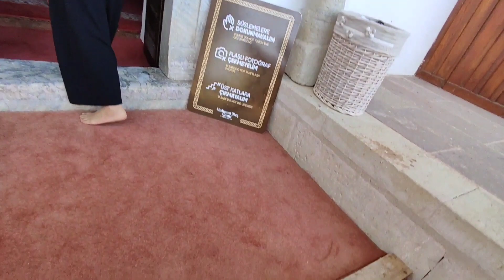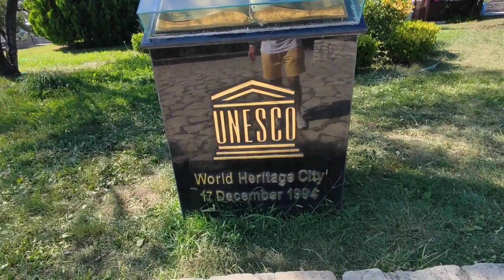GEZİYORUZ EĞLENİYORUZ SAFRANBOLU